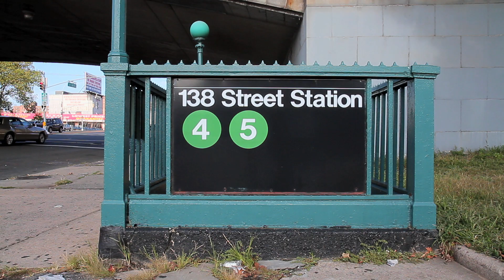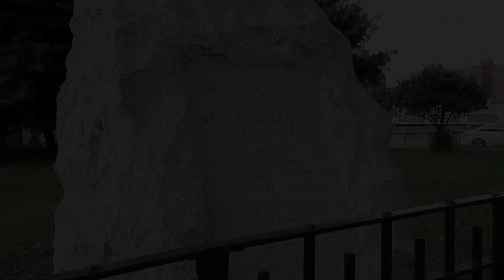^MuniNYC - East 138th Street & Grand Concourse (Mott Haven, Bronx 10451)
138 St (45)

Can't say that I'll ever be back to this stop, but hey you never know.  Hard to believe that this subway station, given how it's in the middle of nowhere, is actually connected to Grand Central Station.  Neighborhood feels pretty safe though.  I guess this subway stop is all about self-storage.  And I love that saying "We Finance Everyone", but to what extent?

BP Gasoline
Tuck-It-Away Storage
Cube Smart Self Storage & Logistics
BronxAuto.com - We Finance Everyone
The Padded Wagon Moving & Storage
Deegan Rock - In Honor of Major William Deegan

09_20_12_245 Trains_3_138th Street